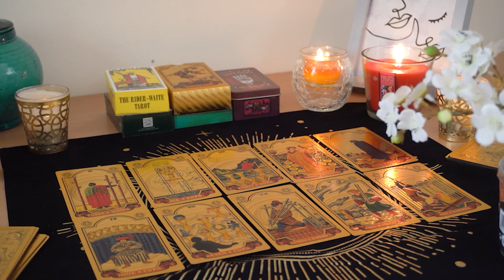VIRGO💘 Decisions! Get Ready for This Person. Virgo Tarot Love Reading